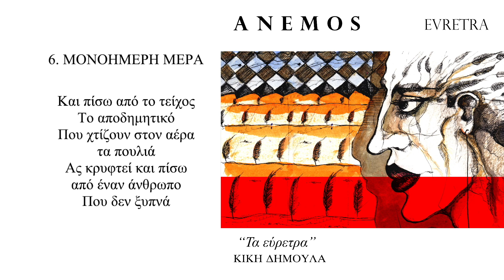Monoimeri mera ANEMOS EVRETRA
Monoimeri Mera  – ANEMOS – EVRETRA – Official Lyric Video

Ποίηση: Κική Δημουλά
Σύνθεση: Κώστας Χατζόπουλος, Κατερίνα Νιτσοπούλου
Ερμηνεία: Κατερίνα Νιτσοπούλου

Στίχοι:
6. MONOHMEΡH MEΡA. (απόσπασμα)

Ας κρυφτεί ο ήλιος
Πίσω απ’ τον καπνό που βγάζει
Tο φουγάρο ενός ταξιδιού
Με καράβι
Ή με επιστολή
Ή με την καύση της επιστολής
Ας κρυφτεί

Ας κρυφτεί ο ήλιος, ο ήλιος

Ας κρυφτεί ο ήλιος, ας κρυφτεί
Και πίσω απ’ τον καπνό
Που ανεβαίνει πουθενά
Ας κρυφτεί η ώριμη αυτή πράξη

Και πίσω από το τείχος
Το αποδημητικό
Που χτίζουν στον αέρα τα πουλιά
Ας κρυφτεί και πίσω από έναν άνθρωπο
Που δεν ξυπνά
Ας κρυφτεί

Credits:
Έπαιξαν οι μουσικοί:
Κώστας Χατζόπουλος κιθάρες
Απόστολος Καλτσάς μπάσο
Σόλις Μπαρκί κρουστά

Mastering: Κώστας Παρίσης, studio Praxis
Το εξώφυλλο είναι πίνακας του Κώστα Χατζόπουλου

Παραγωγή
ANEMOS

Ακολουθήστε τους ANEMOS